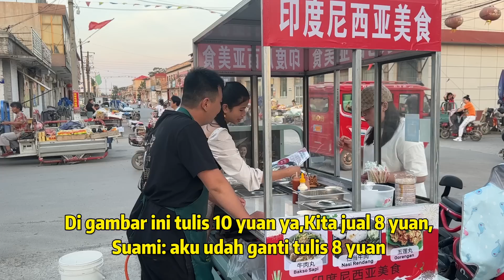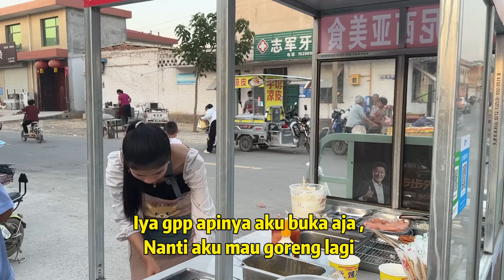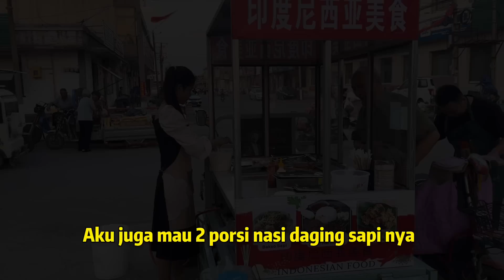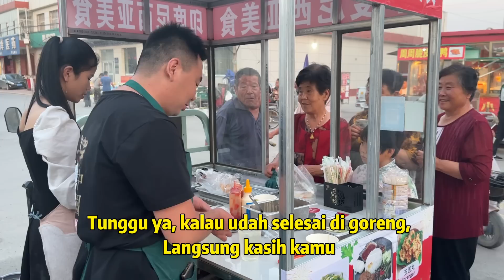JUALAN PANGSIT GORENG DI CHINA,PEMBELI BARU CICIPIN LANGSUNG SUKA MAKANAN INDONESIA BIKIN KETAGIHAN!